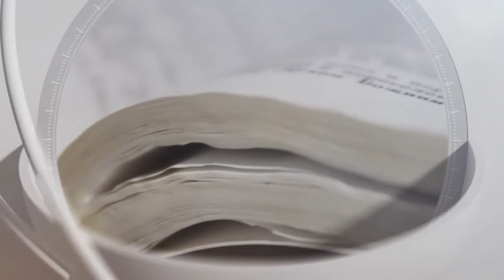КОЛГО СУУ КУЮУУ ЭРЕЖЕСИНИН МААНИСИ ТУУРАЛУУ